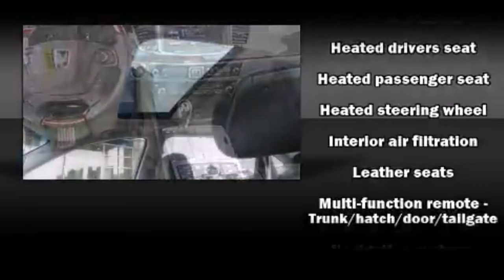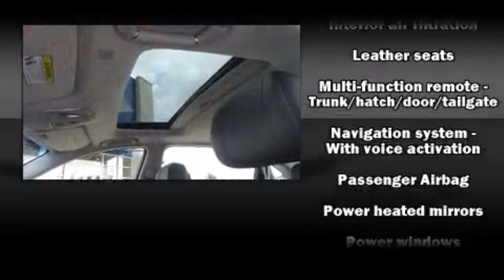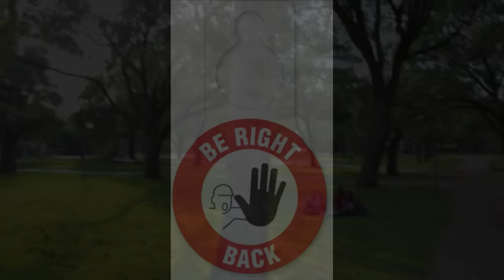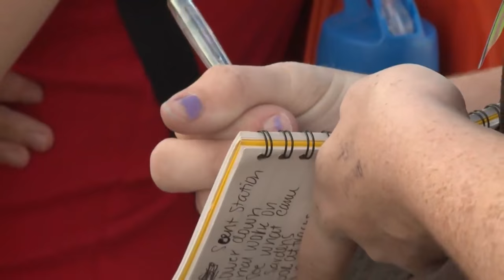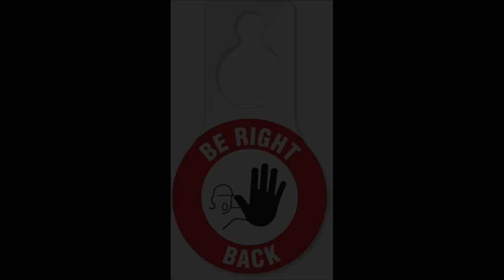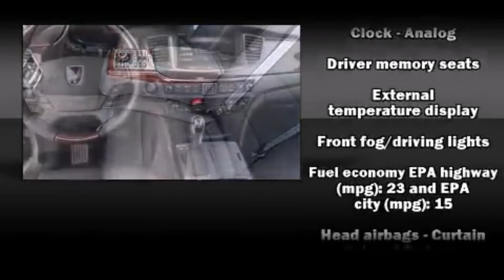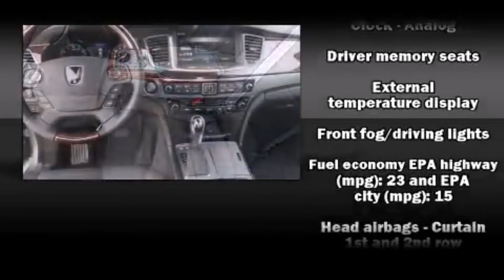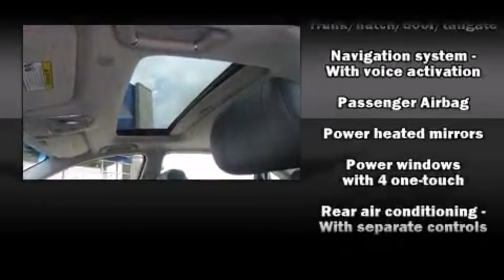PVAMU Basketball vs. Arkansas-Pine Bluff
PVAMU Basketball vs. UAPB on Jan. 23, 2016